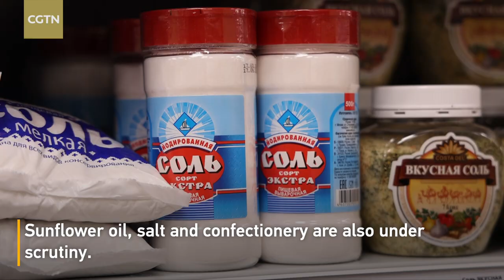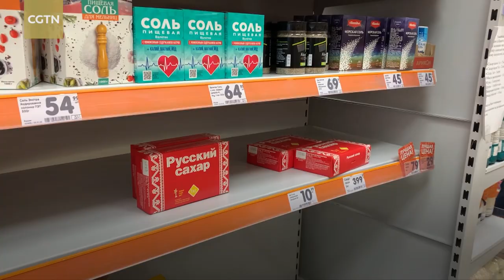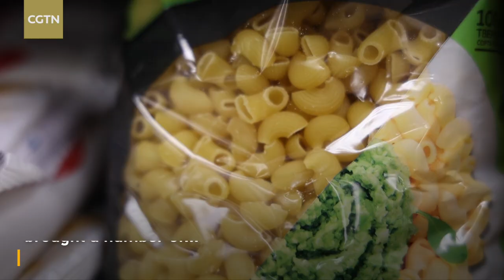Food prices rise in Russia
Because of Western sanctions, products like sunflower oil and buckwheat have been quickly disappearing from supermarket shelves in Moscow. Supply chain disruptions have caused a problem for some manufacturers, but also brought opportunities. In this video, our CGTN correspondent Evgenia Strygina shows us the food situation in the Russian capital Moscow.